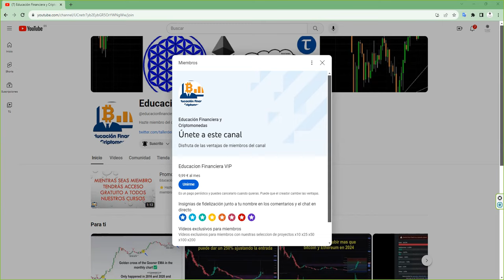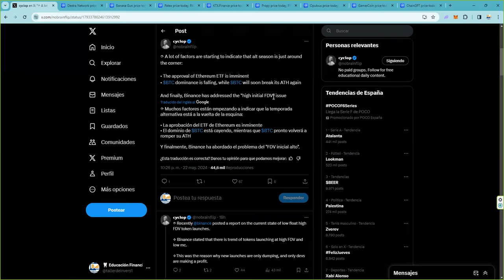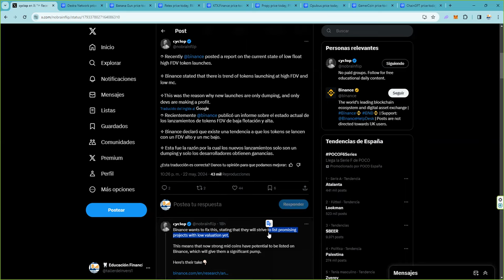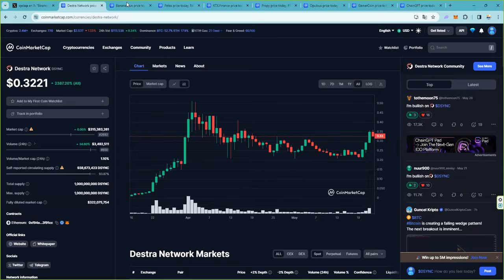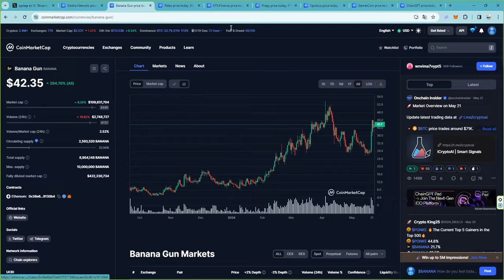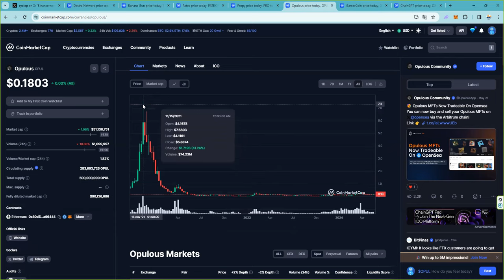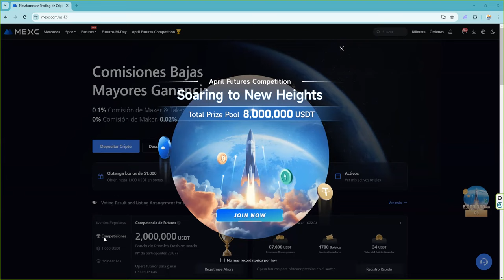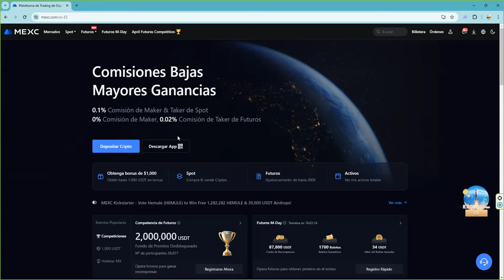5 valores de baja capitalizacion para el launchpool megadrop de binance con un target del x15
💥 BITCOIN! 👉 7% extra bonus para cada depósito 👉 Primexbt 👉 Sin KYC